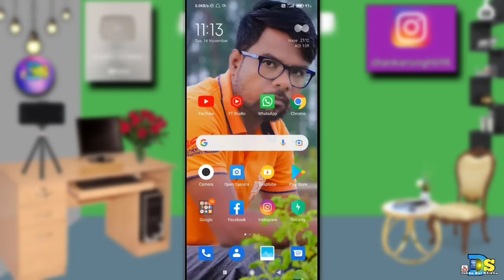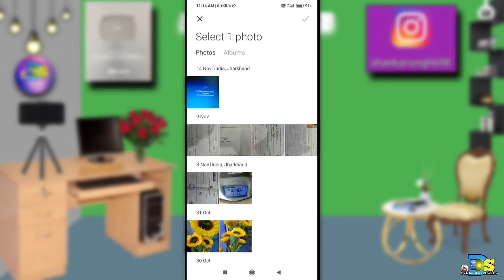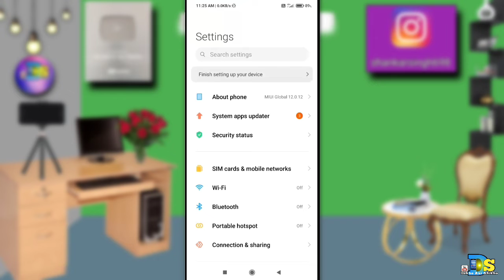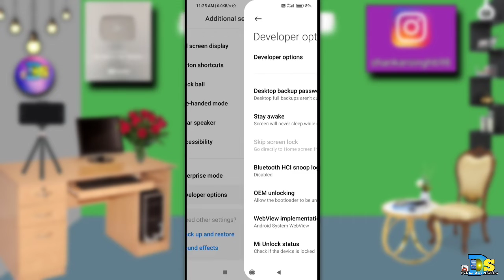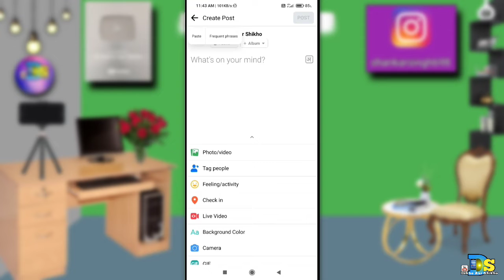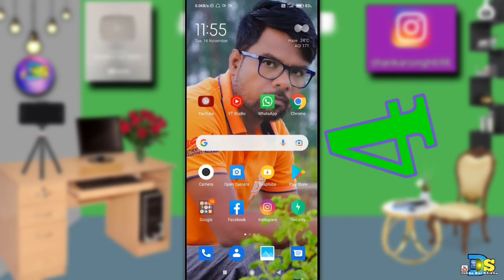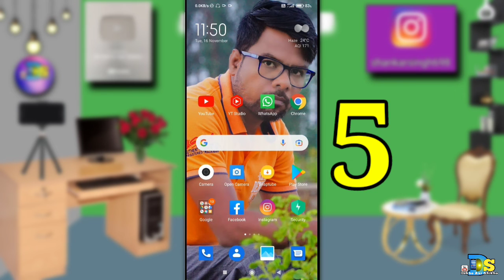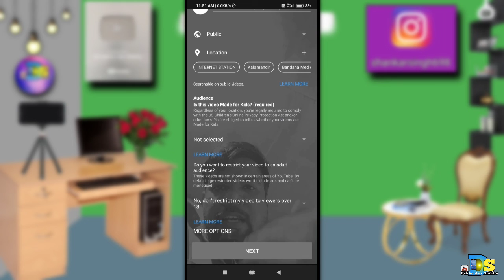5 Useful Tricks On Android Mobile.WhatsApp.Facebook.Youtube. Pointer.Youtube Live. 🔥🔥🔥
5 Useful Tricks On Android Mobile.WhatsApp.Facebook.Youtube. Pointer.Youtube Live. 🔥🔥🔥
Hello friends If there is something wrong in the video or if there is any mistake in speaking then forgive me.🙏

Today I have told in this video that?5 Useful Tricks On Android Mobile.WhatsApp.Facebook.Youtube. Pointer.Youtube Live. 🔥🔥🔥

My Ringlight.